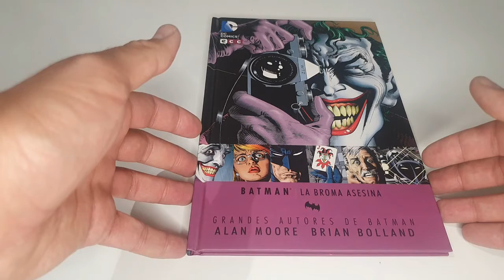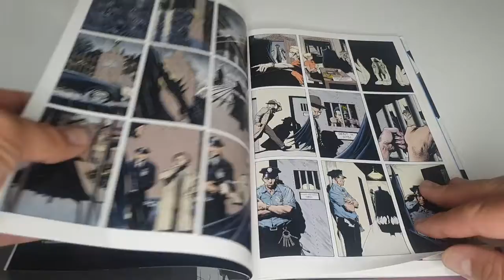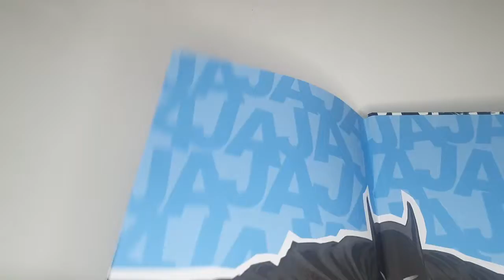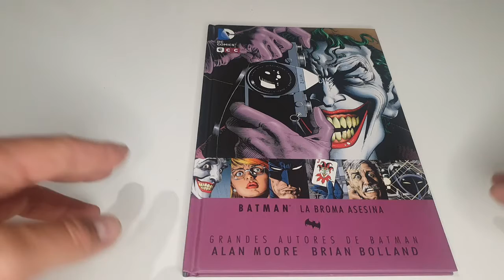Reseña Comic BATMAN: LA BROMA ASESINA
Video de análisis y review del comic BATMAN: LA BROMA ASESINA editado por ECC Comics. También puedes seguirme en mi cuenta de Instagram